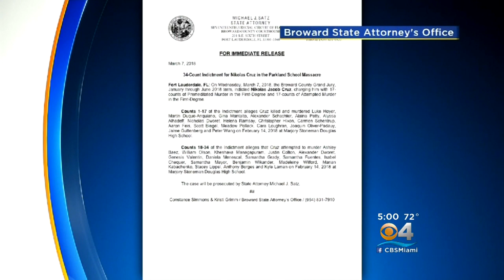Grand Jury Indicts Nikolas Cruz In Marjory Stoneman Douglas High Shooting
CBS Miami's Carey Codd reports on the 34 indictments issued to Nikolas Cruz in the case of the Marjory Stoneman Douglas High School shooting.